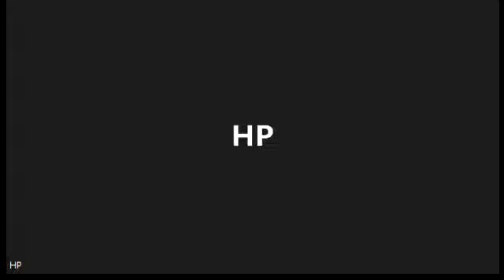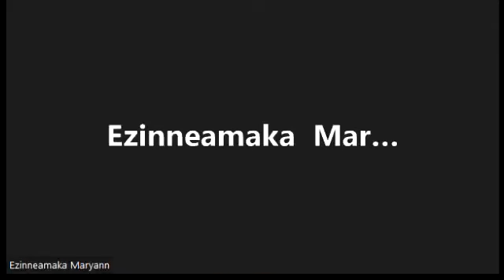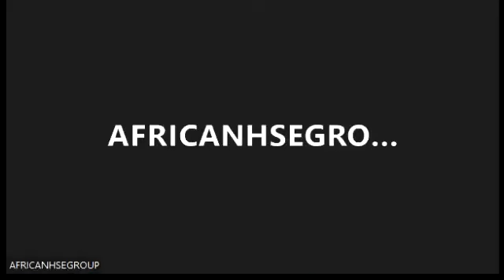500K MONTHLY AS A DIGITAL MARKETER | FROM HOME